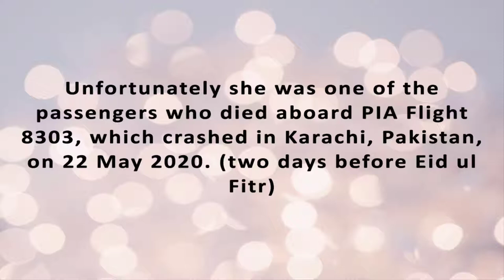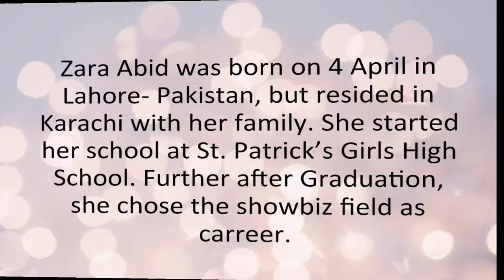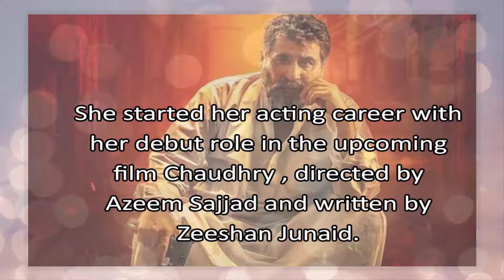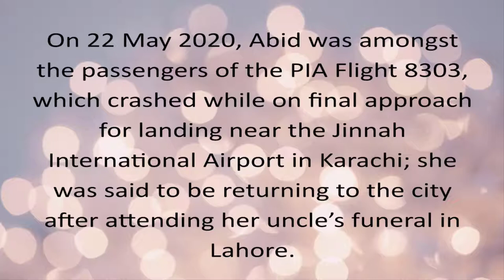Who is Zara Abid? Model Zara Abid's Complete Biography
Zara Abid age, career, life, modelling, death.. a complete biography